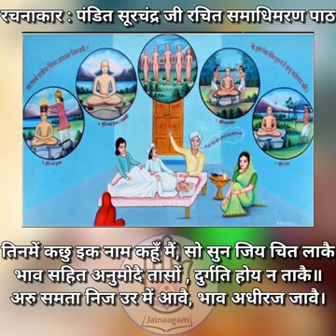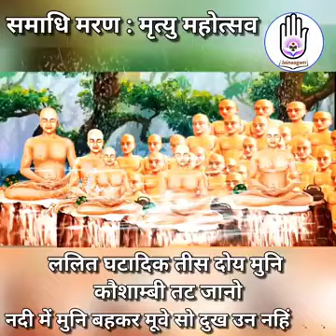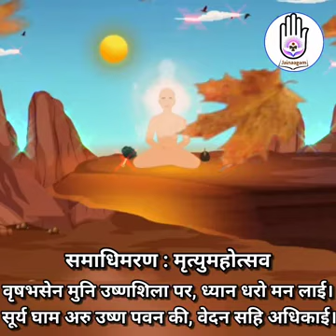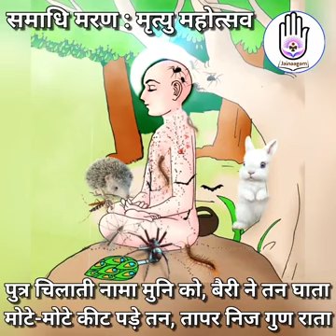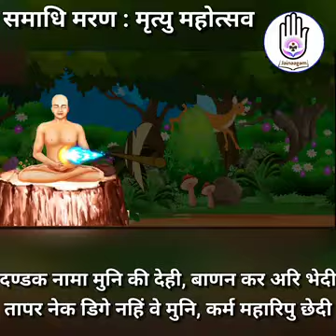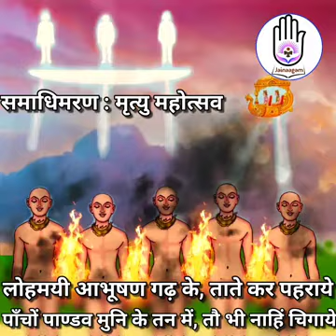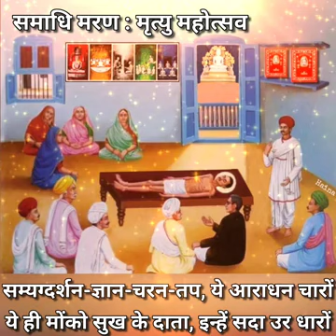समाधिभावना (तो तुम्हरे जीय कौन दुःख हैं मृत्युमहोत्सव भारी) |वीडियो प्रस्तुति-@Jainaagam के अमृत कलश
जय जिनेन्द्र बन्दुओ

वीडियो प्रस्तुति- @Jainaagam के अमृत कलश